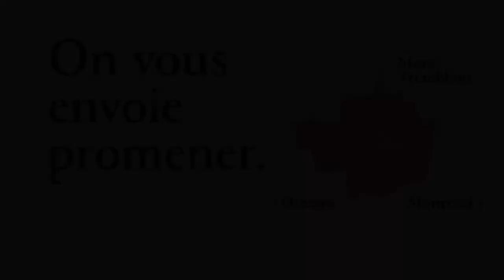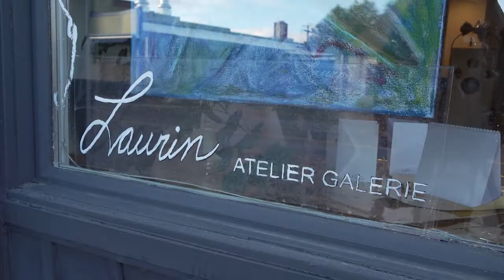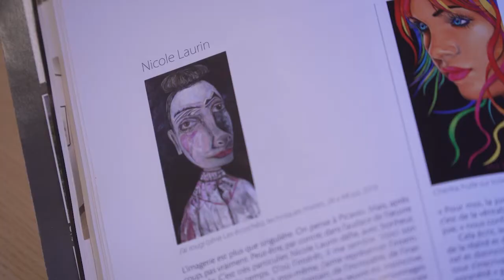TVC Info du 7 décembre 2022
Nos invités pour cette édition du TVC Info du 7 décembre 2022:

Benoit Lauzon, maire de Thurso et préfet de la MRC Papineau
Jessy Laflamme - MRC Papineau (tourisme)
Reportage sur la Galerie d'art Laurin

Bonne écoute,

Votre journaliste et animatrice Zoé